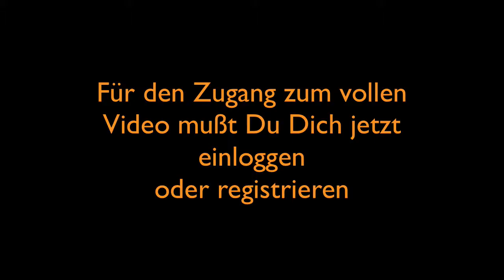Kurze Einheit mit dem Magic Circle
Du hast eine Viertelstunde Zeit? Eva unterrichtet eine kurze Einheit mit dem Magic Circle.
Evas positive Art hilft Dir auch durch anstrengende Übungen.
Level: 1-2 — Trainer: Eva Wiedwald
Geräte: Matte und Magic Circle